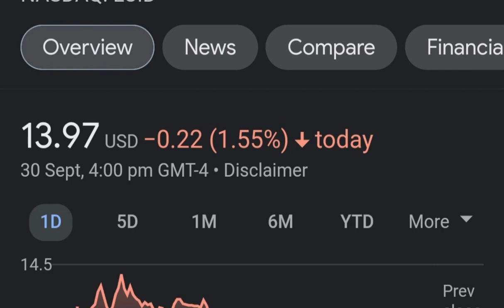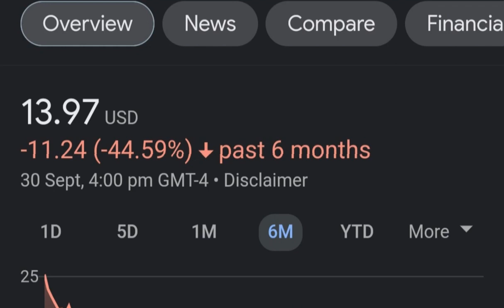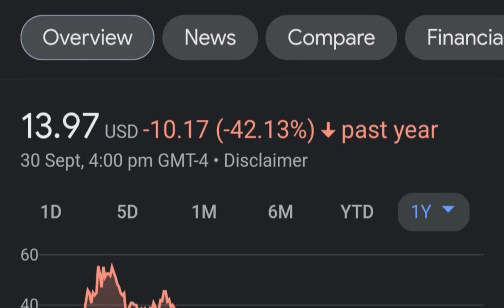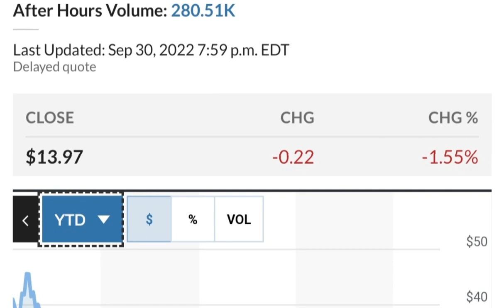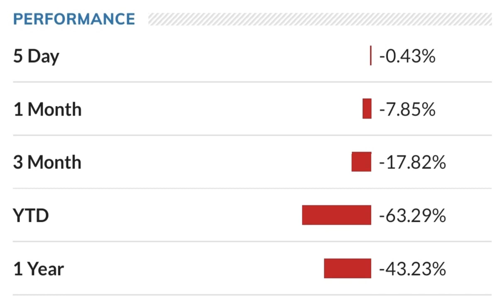LCID Stock Lucid Motors Price Predictions Analysis AND This Changes Everything!